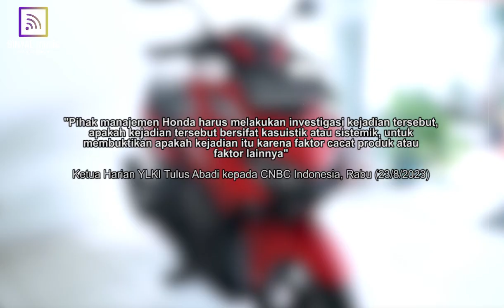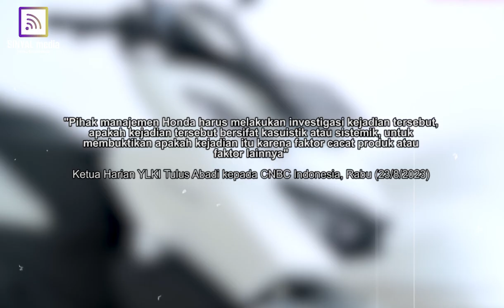YLKI minta Honda segera ambil tindakan nyata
Dunia maya dihebohkan banyaknya keluhan pengguna skutik honda yang mudah patah dan keropos. Kasus ini pun sudah sampai di telinga Yayasan Lembaga Konsumen Indonesia (YLKI) dan meminta Honda segera mengambil tindakan nyata.